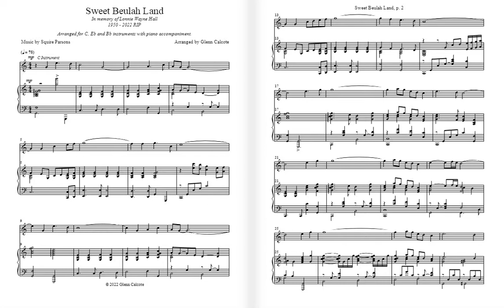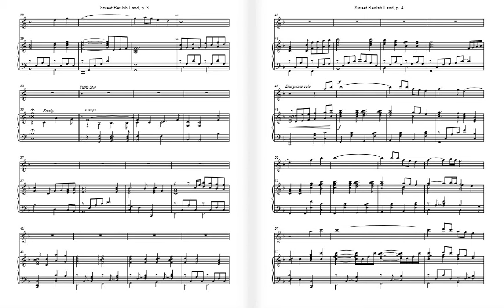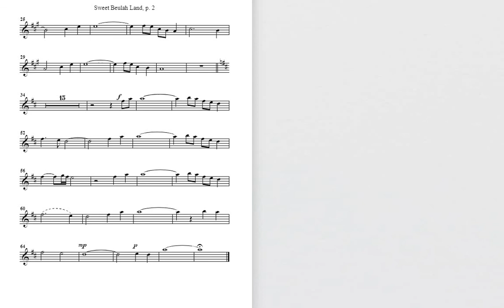Sweet Beulah Land (New Recording)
This arrangement by Glenn Calcote was previously uploaded but believed it needed a fresh recording.  For flute, alto sax or trumpet (or most any C, Eb or Bb instrument) with piano accompaniment.